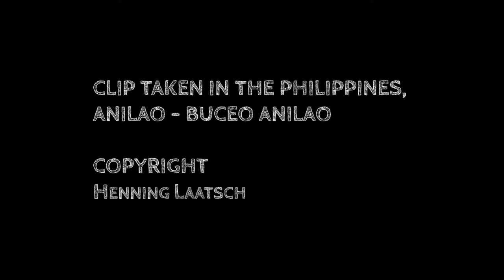166 Diving Anilao Day 4 ADVENTURES UNDERWATER by Henning Laatsch